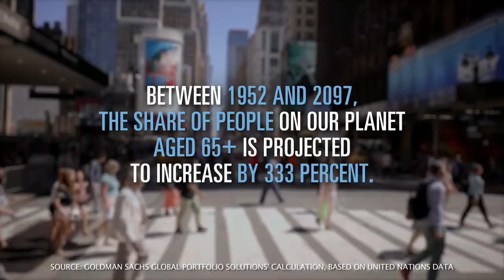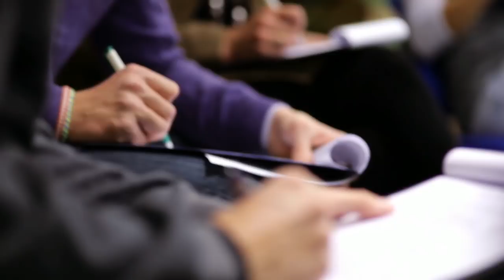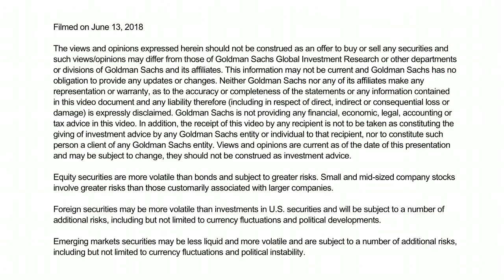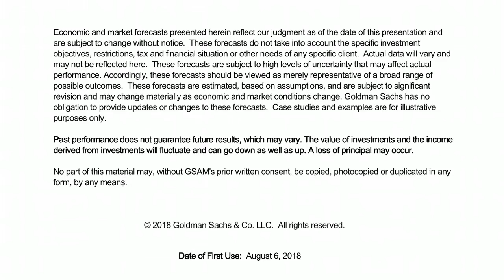The Long & Short of It: The Demographic Shift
Demographics only explain a small proportion of the variation in inflation and asset prices over time and across countries, according to Neill Nuttall of Goldman Sachs Asset Management. Conventional wisdom has long predicted that a rapidly aging population will have an outsized impact on assets as retiring baby boomers, for example, sell their stocks in favor of fixed income and contribute to disinflationary forces. But after adjusting for rising life expectancies, demographic changes on inflation and growth are more muted than previous studies would suggest and, instead, will be modestly supportive for US inflation and modestly negative for equities and bonds, says Nuttall who outlined findings from a recently published Global Portfolio Solutions paper, "Much Ado About Something? Demographics, Inflation and Asset Prices." “The business cycle still remains the key driver of asset prices in coming years,” he notes.

Read report: "Much Ado About Something? Demographics, Inflation and Asset Prices”